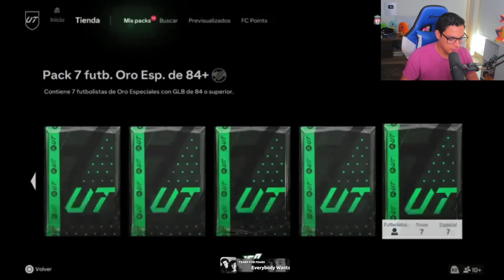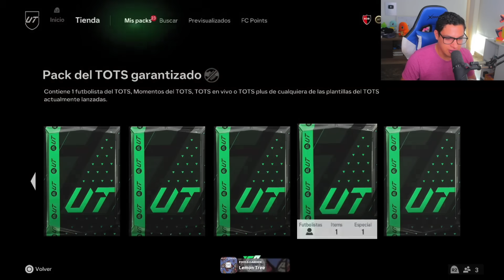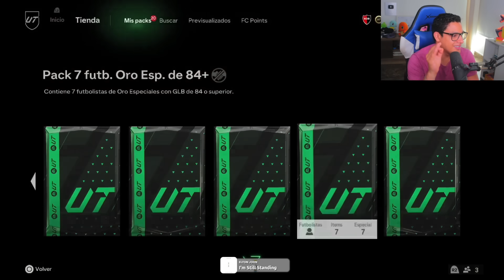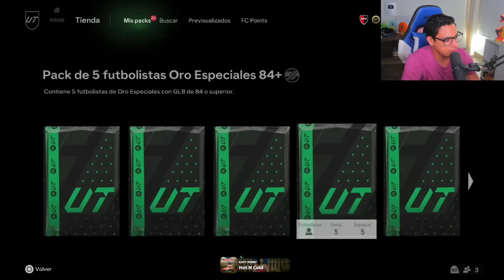¡LLUVIA DE TOTS BUNDESLIGA! 😍 | EA Sports FC 24